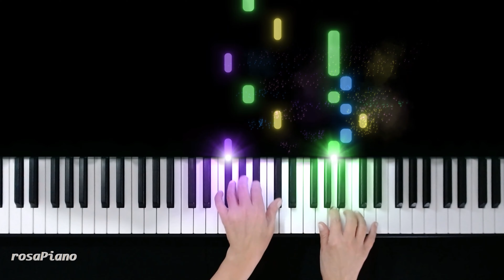La Valse des Monstres - Yann Tiersen - Toy Piano - Grade 3